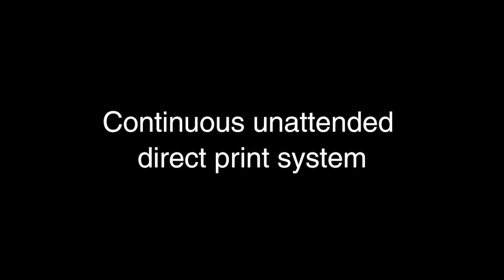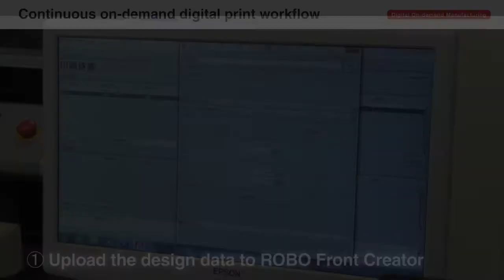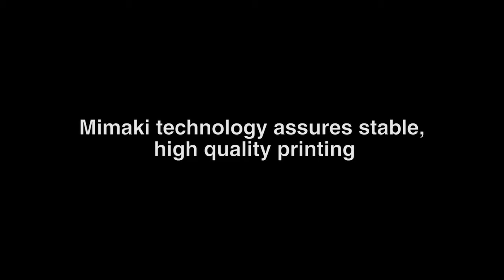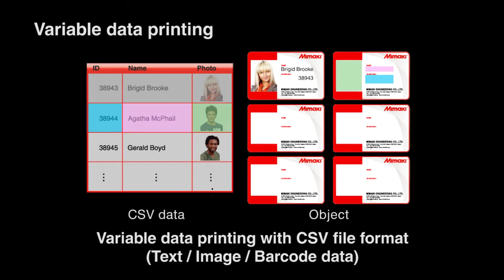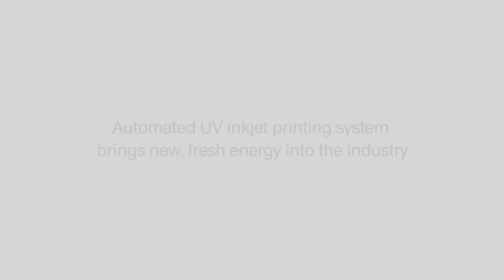PrintROBO30｜MIMAKI ENGINEERING CO.,LTD.